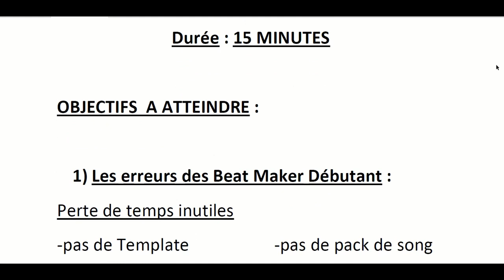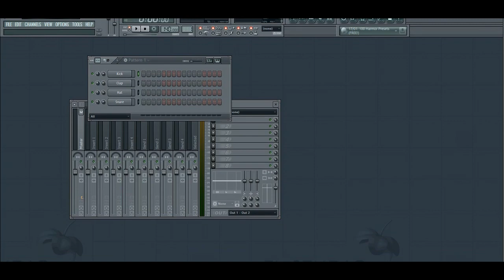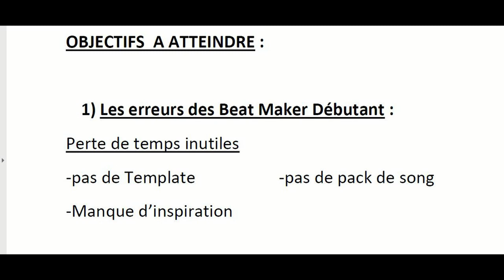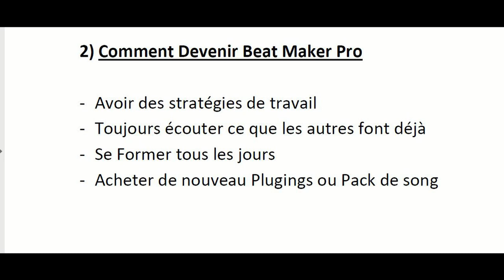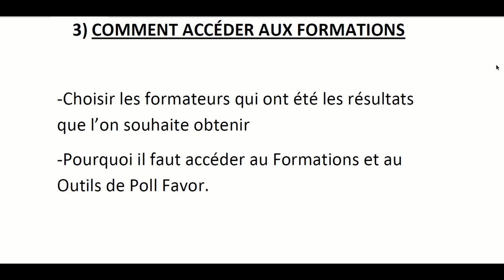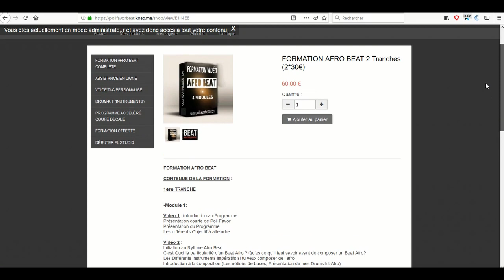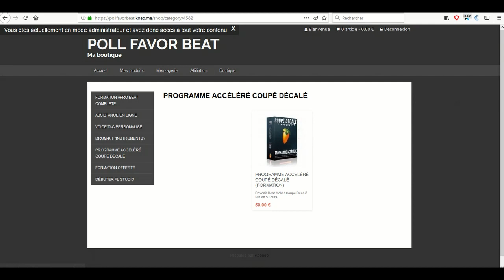3 Erreurs fatales des Beat Maker qui Débutent- FL Studio